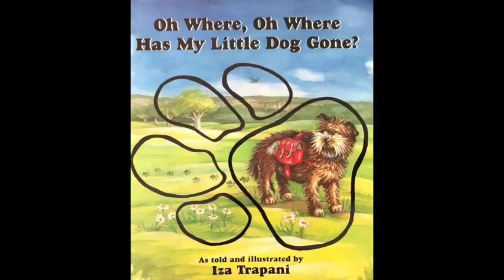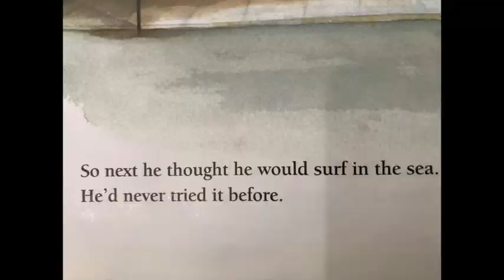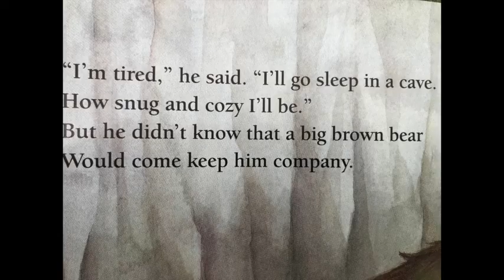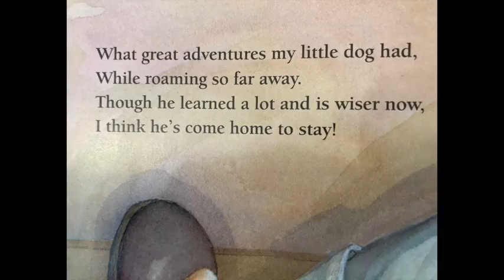Oh Where, Oh Where Has My Little Dog Gone? by Iza Trapani (Retold)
►► Help your kids learn through storytelling! Get my FREE Guide to Storytelling | DOWNLOAD

"Oh Where, Oh Where Has My Little Dog Gone?" can be sung.

Oh where oh where can he be
With his tail cut short
And his hair real long

A young girl's dog runs away from home.  The dog goes to New York City.  He climbs a mountain.  He surfs.  He meets a snake in the desert.  He goes to a rodeo.  Finally, he returns home.

This is a famous story that kids have sung for years!